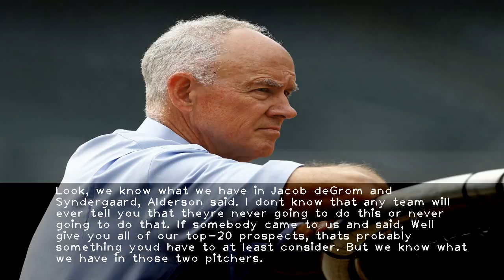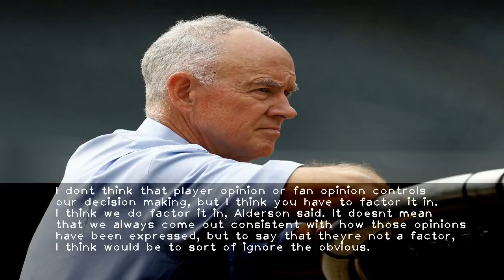Botte: GM Sandy Alderson says time for Mets to start turning around season is now ... or else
-If it hasnt already passed  that is.While the first-year manager of the Mets sounded more like Art Howe in suggesting you dont worry about the record after his team tumbled back to 10 games below .500 on Thursday in Denver  his boss certainly made it seem back at Citi Field one day later that the majority of scores had better start turning in the Mets favor pretty darn soon before another midsummer dismantling commences.Well  look  we need some more wins. Were 10 games under .500  and we need to see improvement in our won-loss record almost immediately  Alderson declared  when asked before Fridays game against the Dodgers if the Mets are still playing for this season or already looking to the future. I think we all recognize that.At the same time  were still in the middle of June and most teams are still trying to sort out where they are and what theyre going to do and a lot of that will depend on what happens over the next two or three weeksThere clearly are a few teams that are going to be buyers and there are a few teams that are already sellers  and there are a bunch of teams in the middle. I would put us in the middle.At 31-41  including 15 losses over the previous 19 games  the Mets began the weekend with the third-worst winning percentage in the National League and the seventh-worst overall in a baseball landscape littered with tanking teams not even trying to win this year.They clearly are closer to the bottom of that middle bubble the GM described than they are to the top  meaning Alderson and the Wilpons are running out of time to come to the potentially franchise-altering determination of how to operate ahead of the July 31 trade deadline.And yes  even if no one wants to hear it or talk about it anymore  that means making monumental decisions one way or the other on either or both of their ace hurlers  Jacob deGrom and Noah Syndergaard.Look  we know what we have in Jacob deGrom and Syndergaard  Alderson said. I dont know that any team will ever tell you that theyre never going to do this or never going to do that. If somebody came to us and said  Well give you all of our top-20 prospects  thats probably something youd have to at least consider. But we know what we have in those two pitchers.While deGrom leads the majors in ERA entering Saturdays marquee pitching matchup against previously injured Dodgers ace Clayton Kershaw  Syndergaard still doesnt have a definitive date to make his first start since May 25  although he did test his strained finger by playing catch ahead of Fridays game.Callaway  pitching coach Dave Eiland and veteran players such as Todd Frazier have come out and publicly stated they are opposed to such a concession trading either All-Star pitcher would represent  as have countless media members and fans in print and via the airwaves and social media. Count me in the absolutely have to listen camp  by the way  even if the preference still should be to continue to rebuild around the Mets co-aces.I dont think that player opinion or fan opinion controls our decision making  but I think you have to factor it in. I think we do factor it in  Alderson said. It doesnt mean that we always come out consistent with how those opinions have been expressed  but to say that theyre not a factor  I think would be to sort of ignore the obvious.One thing thats beyond obvious when it comes to the Mets plight is their continued uncertainty when it comes to a timeframe for a return for $110 million lineup centerpiece Yoenis Cespedes. Nearly six weeks since landing on the disabled list again with quad tightness  Cespedes presently isnt doing much of anything in Port St. Lucie  and the Mets ominously announced in one of their official medical updates earlier Friday that he wont resume running or baseball activities until hes pain-free.In that context  of course  pain-free might be the least apt descriptor for the existence of any Mets fan  particularly over the past two injury-ravaged seasons.I think its clear that weve got to figure out a way to get Yoenis on the field  Alderson stressed. I know he wants to be on the field. So right now thats the primary concern for us  getting him back out there.There are myriad concerns  as usual  when it comes to the Mets  perhaps enough concerns that a few immediate wins might not even be able to alleviate.But Alderson certainly can't -- and doesn't -- subscribe to the thinking that you dont worry about the record. He knows the Mets need wins  and lots of them. Immediately.